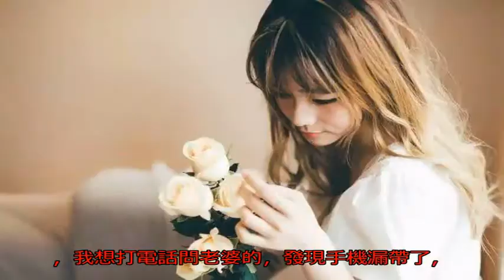出差提早回家，老婆慌忙讓我去買醬油，半路折回看到老婆情人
我和老婆結婚已經八年多了，都已經有兩個孩子了，大兒子在上小學，小女兒在讀幼兒園，我老婆是家庭主婦，在家帶孩子，我在外頭工作賺錢。

一個人賺錢養一家人，壓力真的挺大的，我是做銷售的，為了能多賺點錢，于是我就很努力的跑客戶，所以就經常需要出差，一個月里幾乎有二十天在出差。

上個月我去外地見一位客戶，本來打算過去一個星期才回來的，但是客戶臨時有事出國了，我生意談不成，只能提早回家了。回去的路上因為手機沒電了，我也就沒和老婆說我提前回家。

因為我經常丟東西，而且老婆也經常待家里，所以我出差的時候一般不會帶家里鑰匙，都是老婆給我開門的。

那次我回到家的時候已經快中午了，我按了好久門鈴老婆才來給我開門，她看見我很驚訝的問我怎么提早回來都不說一聲，我說是啊，剛好手機沒電。我看她滿頭大汗的，就問她是不是在煮飯。

她說是啊，還說家里沒醬油，讓我下去買一趟，然后慌忙的從錢包里拿了錢給我，讓我快點去，菜快要炒好了，要用醬油。

我趕緊下樓去買，剛出小區門口的時候，我記起來我明明出差前買了一大瓶醬油啊，怎么會沒醬油呢，肯定是老婆不記得了，我想打電話問老婆的，發現手機漏帶了，于是我折回家里去。

因為我家門口是對著電梯的，我上樓剛出電梯的時候，居然看到我老婆墊著腳親一個男人的臉。老婆一看到我，就慌張的讓那個男人先走，我想拽都拽不住。

男人走了以后，我生氣的坐在沙發上問老婆怎么回事，老婆在我的逼問下，承認她出軌了，還說都是因為我經常出差，她一個人實在寂寞，才會做這些事。

我當時很生氣很傷心，還哭了，就跟她提了離婚，她一直在挽留我，說她以后再也不會了。其實我也不想和她離婚，畢竟我們還有兩個孩子，可是一想到她背叛我，我又原諒不了她。

這半個多月里，我一直都沒有和她說話，因為我真的不知道該不該和她離婚。